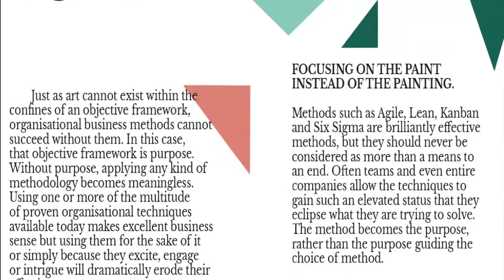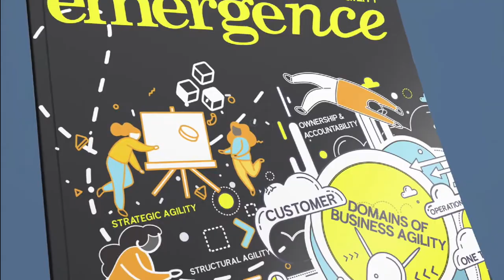Purpose Driven Methodologies By Stephen Parry. Emergence, Journal of the Business Agility Institute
Short Clip Celebrating the inaugural edition of the Emergence Magazine.
I am pleased my article 'Purpose Driven Methodologies' was featured in the first edition on the new Business Agility Journal.. Download Article
Let me have you comments.